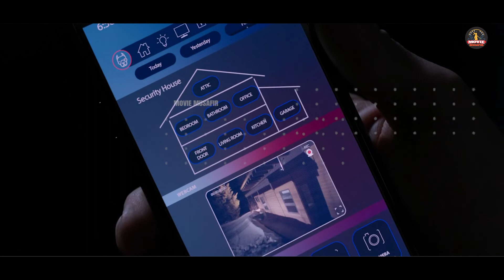Shattered 2022 | Shattered Movie in Hindi | Hindi Explanation